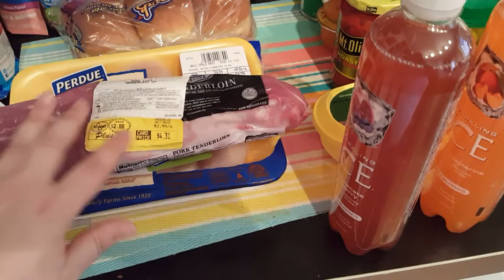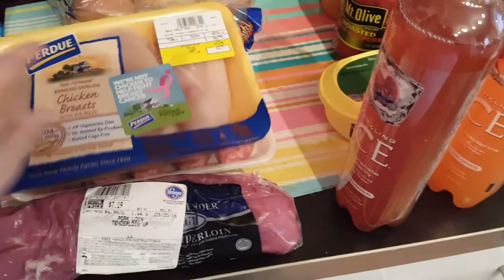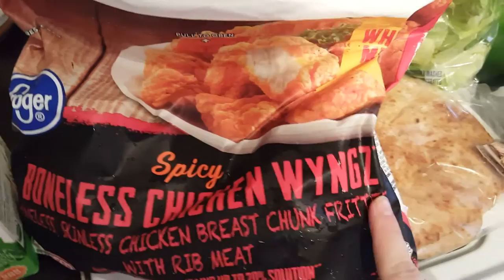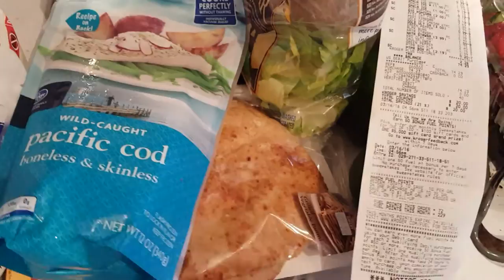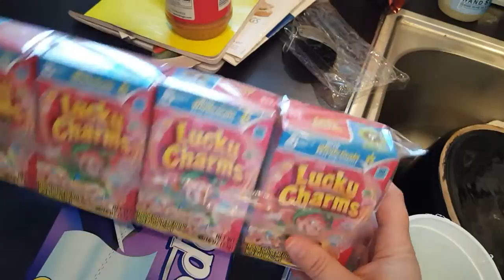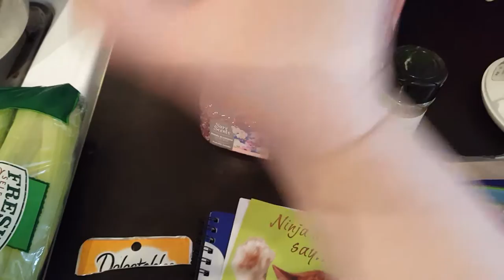Post dentist Grocery haul...cereal time*** kroger and dollar tree